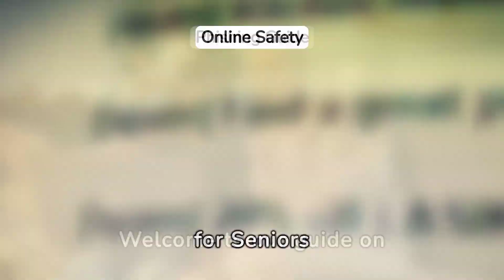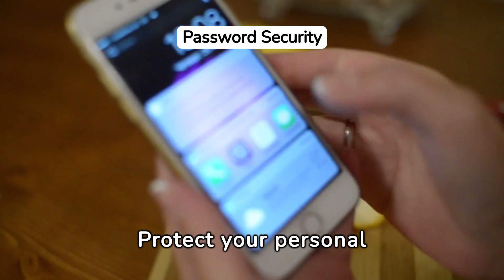Free beginner computer lesson: Online safety for seniors - phishing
- Everyone who switches on a computer at some point will hear stories of Phishing scams or stories of people being swindled out of their savings. Don't let that happen to you. Our free basic computer training for beginners and seniors website shows how to get started.